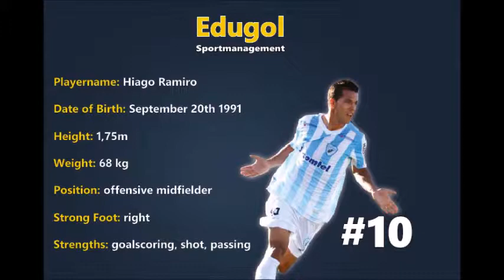Hiago Ramiro - Highlights FK Senica 2013-14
Hiago Ramiro, 1991/09/20
attacking midfielder